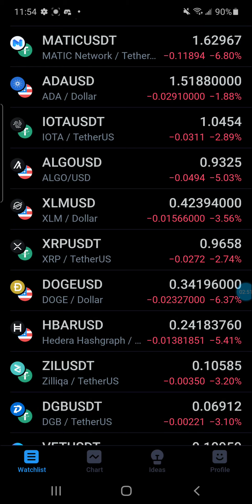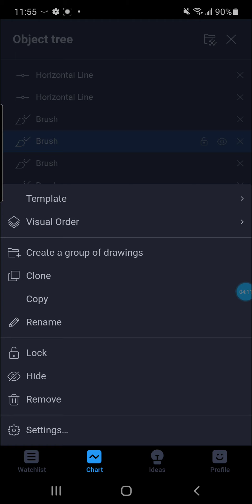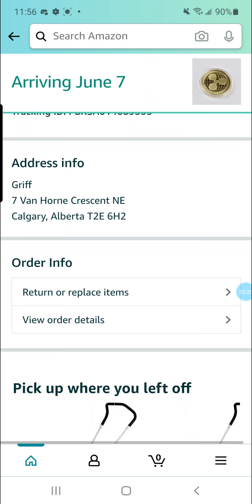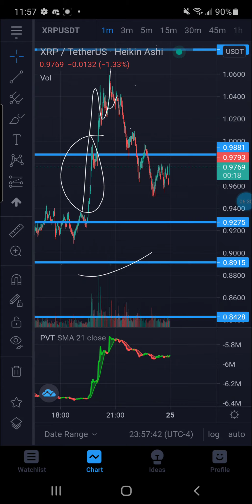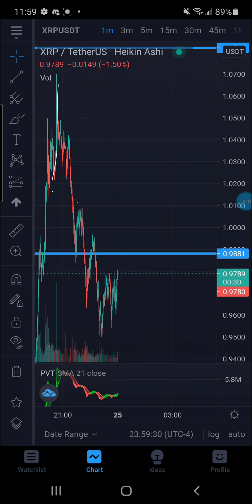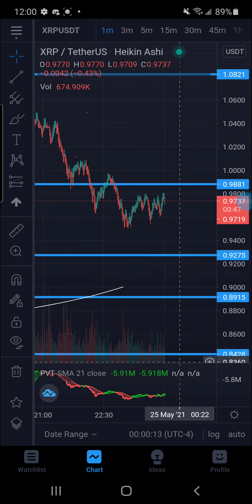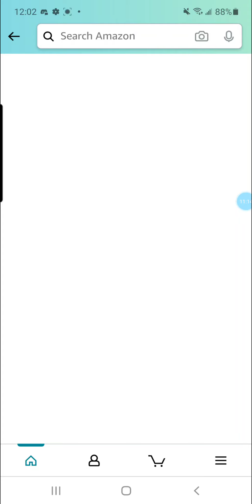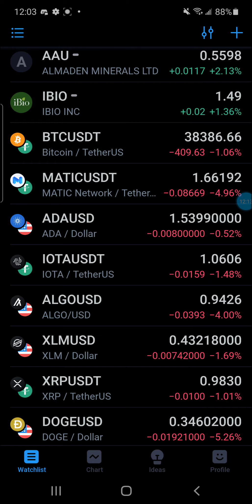⚠️ XRP XLM DGB DEVELOPING PATTERN UPDATE NEXT LEVEL TECHNICAL ANAYLSIS! CRYPTOCRASH?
SIGN UP FOR CLASS
TSPICA222.HEIGHTSPLATFORM.COM

rMdG3ju8pgyVh29ELPWaDuA74CpWW6Fxns